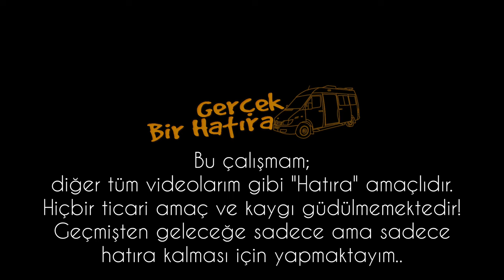Muş Batman Yolu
Video içeriğinde;

2024 Ramazan Bayramı'nda tek başıma çıktığım mini doğu turu gezim deki Muş ve Batman Yolu arası gezi hatırası çalışmam bulunmaktadır 🎦

Bu çalışmam;
Bilgilerinize..
İyi Seyirler Dilerim..
Not:

Merhabalar,
Ben Erdi.

O yüzden videolarım da Çağlar adını kullanıyorum.

Videolar; kanalın adından da anlaşılacağı gibi, bazıları hatıra kalması, bazıları da hem hatıra hemde de bilgilendirme amaçlıdır.🎬🗂️

Videolarım da genelde telifli müzikler kullandığım için gerekli şartlar sağlansa dahi içeriklerden para kazanmıyorum, kazanmayacağım da 🎶